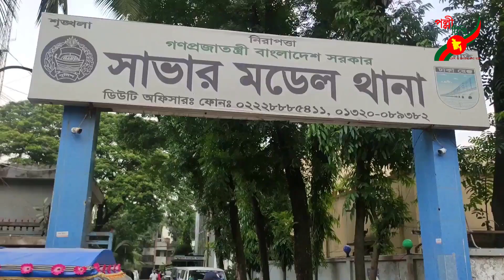সাভারে ব্যাংকের ছিনতাইকৃত টাকাসহ তিন ছিনতাইকারী আটক